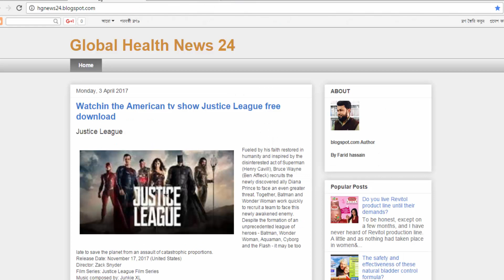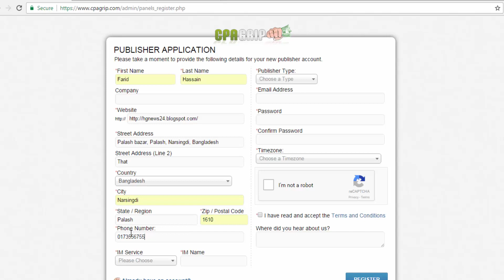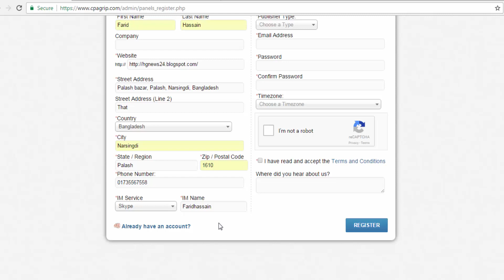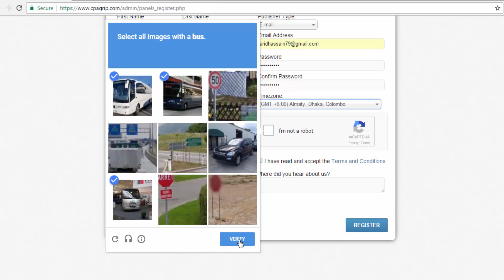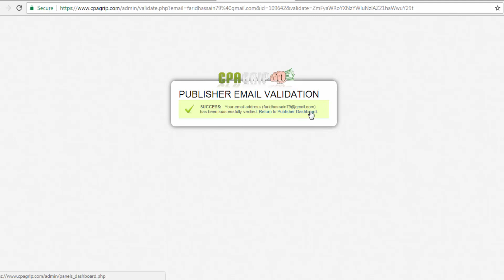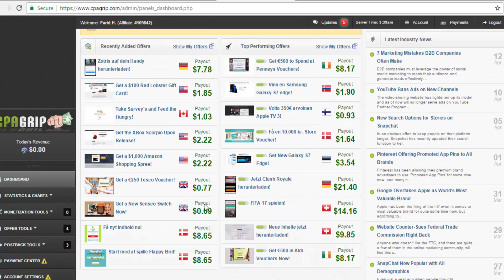You can must earn money first start Signup Cpa Grid and began work bangla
This video I describe for you how can signup CPA GRID and make money this is the site ensure.